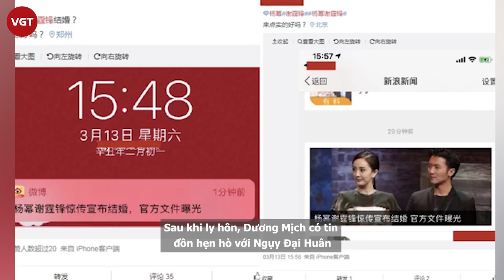Dương Mịch - Tạ Đình Phong chuẩn bị kết hôn, chuyện gì đang xảy ra?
Trang QQ vừa có một bài viết gây xôn xao dư luận với nhan đề: “Sau khi ly hôn, Dương Mịch có tin đồn hẹn hò với Ngụy Đại Huân nhưng truyền thông lại đưa tin cô sắp kết hôn với tài tử Tạ Đình Phong". Lại một lần nữa, thông tin này khiến cho Cnet "đứng ngồi không yên".